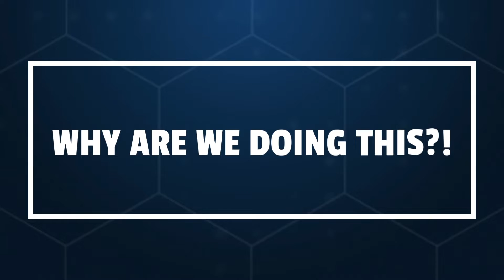Private Community Is LIVE! (Agencies + Consultants ONLY)